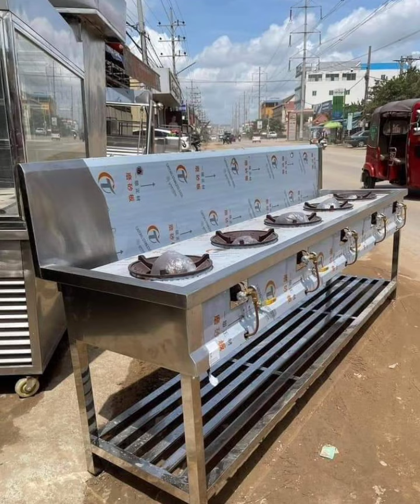stainless steel Gas counter for restaurant kitchen and food cart - स्टील की भट्टी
stainless steel Gas Stove design || steel tea counter design || kitchen Gas counter
stainless steel Gas counter for restaurant and food cart stainless steel Gas counter for restaurant kitchen and food cart - स्टील की भट्टी